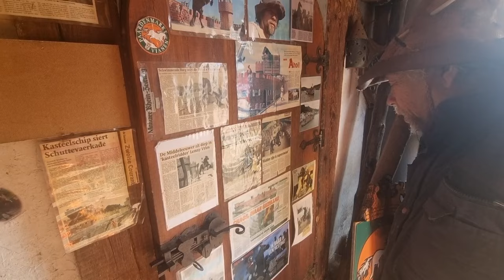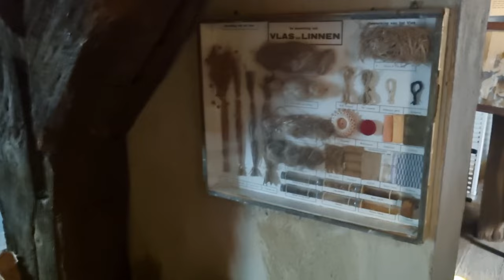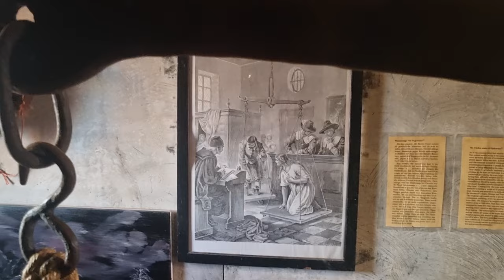Bij Toeval Tref Ik Museum Vlotburg Bekend Van Man Bijt Hond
Tijdens mijn bezoek aan Alkmaar trof ik dit schip aan op de kanaalkade.
Het was de bedoeling even te gaan winkelen, maar kon het niet laten om
even een kijkje te nemen op dit varende kasteel.
Mocht je dit ook eens in het echt willen bekijken dan kan dit tot 31 maart.
Echt een aanrader.